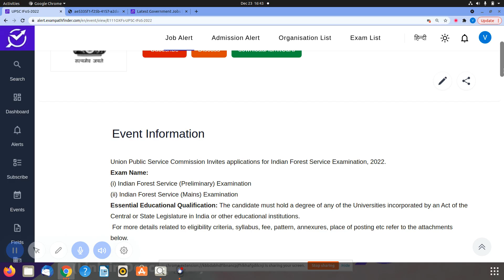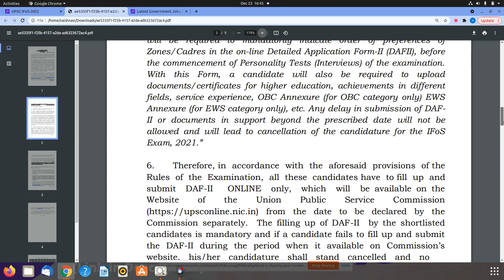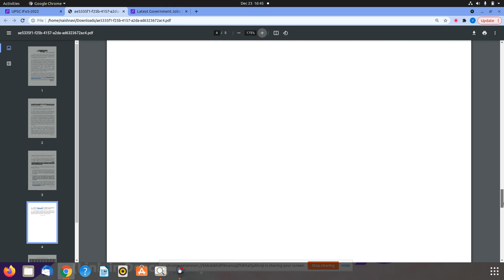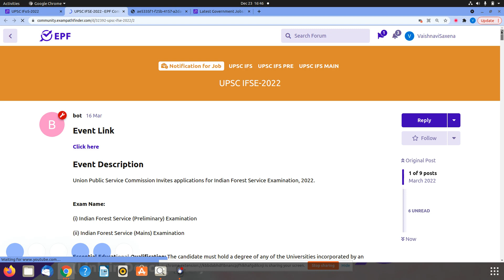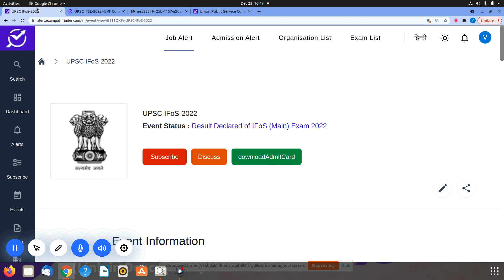UPSC || IFoS-2022 || Result Declared of IFoS (Main) Exam 2022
IFoS RESULT DECLARED BY UPSC.
1.QUALIFIED CANDIDATE LIST RELEASED .
2.RESULT RELATED DETAILED INFORMATION.

10th Pass Sarkari Naukri 2022,Jobs 2022,Employment News,